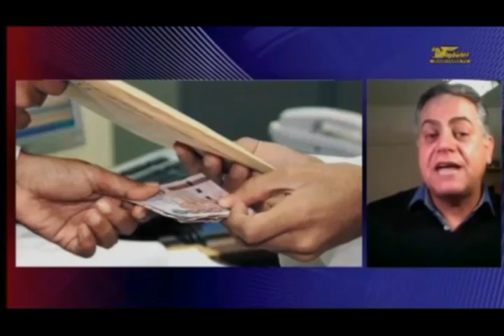تلویزیون ایران فردا - تفسیر خبر سه شنبه 9 دی